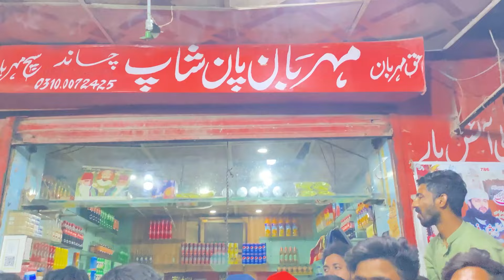Faisalabadi Jugtain: The Most Hilarious Roadshow Highlights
Some people gather at the pan shop and they are enjoying the JUGTAIN Faisalabad boys JUGTAIN so a lot of the people around gathered and enjoy the jute they are of persons are well known about this art